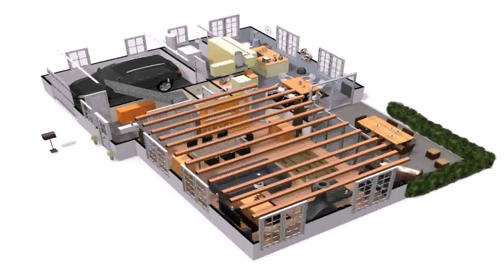House Plan And Interior Design (see description)